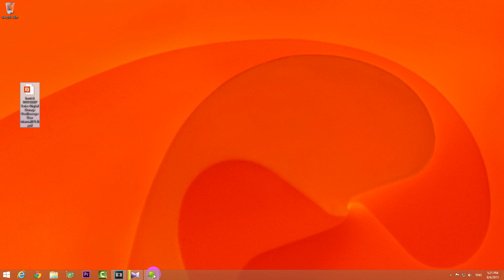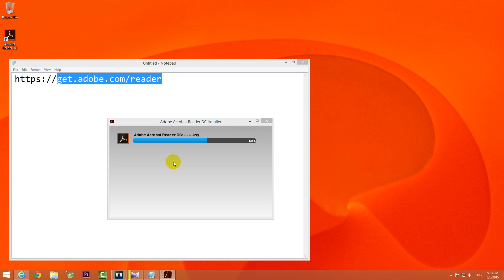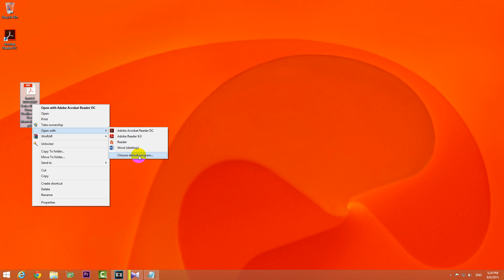How to Download and Install Adobe Reader (for PDF files)